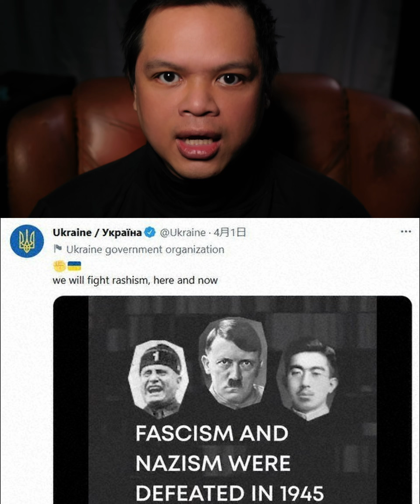Ukraine apologizes, removes Hirohito from video showing him with Hitler and Mussolini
After Japan protested, Ukraine's government has apologized and removed a photo of Japanese wartime Emperor Hirohito from a video showing him with Adolf Hitler and Benito Mussolini, officials said Monday.

Japan will continue to support Ukrainians who are defending their country from Russia's invasion despite the "completely inappropriate" portrayal of Hirohito, Deputy Chief Cabinet Secretary Yoshihiko Isozaki said.

The video, posted by the Ukrainian government on Twitter on April 1, criticized Russia's invasion as "rashism." Underneath the photos of the three World War II-era leaders were the words "Fascism and Nazism were defeated in 1945."

Japan fought World War II in the name of Hirohito, who was revered as a god until he renounced his divinity after Japan's defeat. Historical evaluations of his role in the war remain divided. He is known posthumously in Japan as Emperor Showa.

"Portraying Hitler, Mussolini and Emperor Showa in the same context is completely inappropriate," Isozaki told reporters. "It was extremely regrettable."

Isozaki said Japan lodged a protest and demanded the removal of the emperor's image, which Ukraine has done.

"Our sincere apologies to Japan for making this mistake," the Ukrainian government tweeted Sunday. "We had no intention to offend the friendly people of Japan."

Ukraine Ambassador to Japan Sergiy Korsunsky also apologized in a tweet Monday, saying the creator of the video lacked an understanding of history.

Hirohito's son, former Emperor Akihito, devoted his reign to atoning for the impact of the war in and outside Japan.

The video has been replaced with one without Hirohito's photo, but many Japanese on social media continued to criticize the original as an insult and said Japan should stop supporting Ukraine. Others said Hideki Tojo, the Japanese wartime prime minister who was later convicted of war crimes and hanged, would have been a better choice than Hirohito for the video.

Some, however, raised concern that Japan's demand that the video be revised was censorship and said Ukraine's concession set a bad precedent that would embolden Japanese conservatives to further rewrite Japan's wartime history.

Japan has worried that Russia's invasion of Ukraine could have an impact in East Asia, where China's military has grown increasingly assertive and has threatened to unite with Chinese-claimed Taiwan by force if necessary. Japan has tried to play a greater role as part of the Group of Seven industrialized nations in response to the invasion, joining a series of sanctions against Moscow and providing support for Ukraine in line with other members.

Japan provided $300 million for Ukraine and neighboring countries that have accepted displaced Ukrainians, and has also accepted hundreds of evacuees since Russia's invasion in late February.